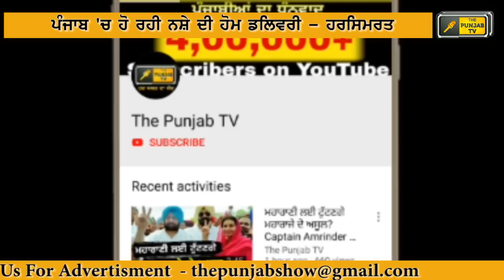Harsimrat Badal telling truth of Captain Amrinder Singh to Rahul Gandhi